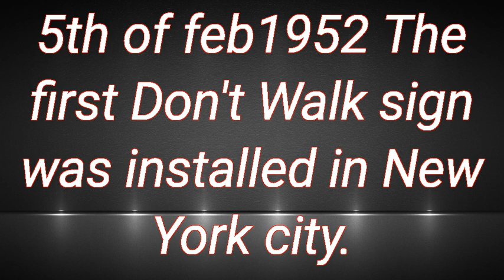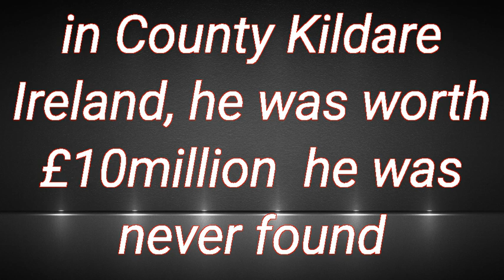A week of Historical Events. 5th - 11th of February.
A week of Historical Events from 5th of February to 11th of February.
🎶Music 🎶 by Dan Lebowitz - Almost August.
Images: free to use commercially.
Hope you have a magically moment day.